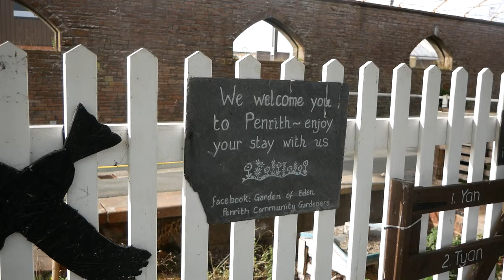Meet Penrith's own clarinet player Phil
Phillip Lowe comes to Penrith station to play his clarinet.

Philip
"My wife has Alzheimer's, and I get a bit lonely," he says.
Hear his story and see how his rapport with colleagues and customers at the station brightens everyone's day.